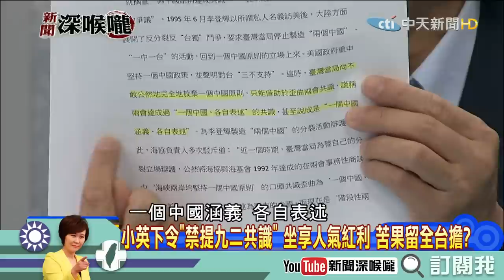《新聞深喉嚨》精彩片段 侯漢廷爆嗆王世堅無知 竟是為了「這件事」？！